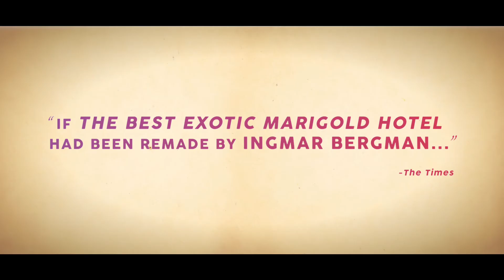Hotel Salvation (2016) | Trailer | Adil Hussain | Lalit Behl | Geetanjali Kulkarni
Faced with his father's untimely and bizarre demand to go and die in the holy city of Varanasi and attain Salvation, a son is left with no choice but to embark on this journey.

Director: Shubhashish Bhutiani
Writers: Shubhashish Bhutiani
Stars: Adil Hussain, Lalit Behl, Geetanjali Kulkarni